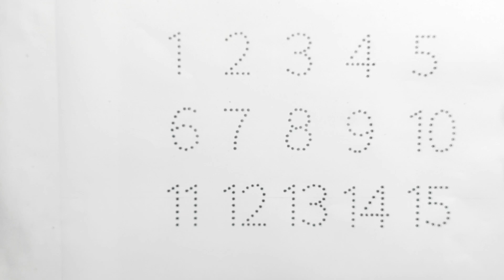Counting Number,123 ginti,ginti 1234,nursery rhymes,cartoon kids,गिनती , एक से सौ तक,एक दो तीन चार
1 से 100 तक गिनती
1 to 100 counting
counting numbers
counting
learn to counting 1 to 100
1234 counting
learning counting 1 to 100
एक दो तीन चार  सौ तक गिनती
123 counting
counting song
counting numbers for kids
1 se 20 tak counting
counting 123
1 to 100 counting in english
counting number
learn counting
hindi counting
counting songs
गिनती एक से तीस तक